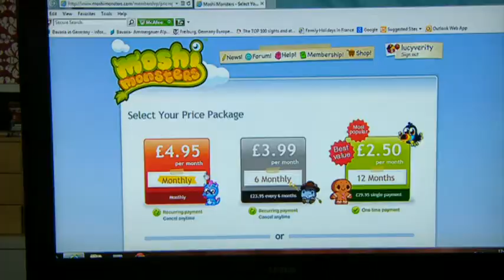nn games verity 29 sep 2013 2135 6 11